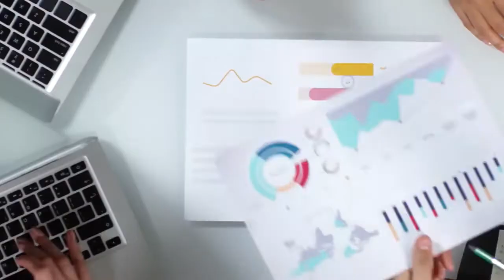How To Run a Business | Business Lesson | Be Your Own Boss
We at IDL-Indian Design League (An E-Design Learning Platform) make sure that our IDListic minds get a 360-Degrees Holistic Development, hence this video will help YOU to make idealistic decisions and choices in your lives, that will help you write success stories in your life and career.

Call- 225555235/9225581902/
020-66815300